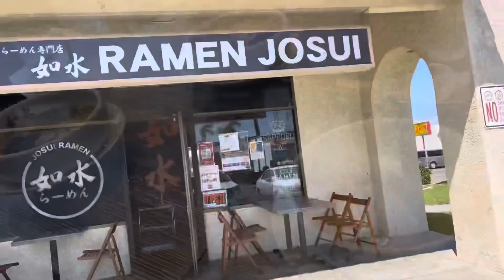ロスの空は青かった〜 9/14/21トレーラー運転手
ラーメン食べてロスの南側をボブさんに案内していただきました。

ボブさんのリンクです〜